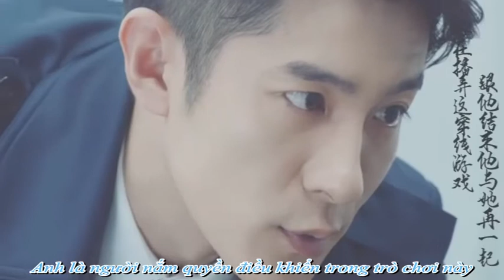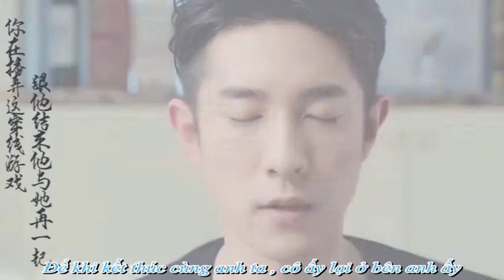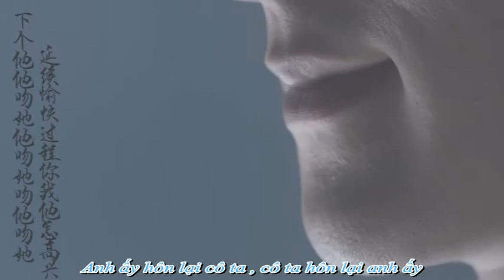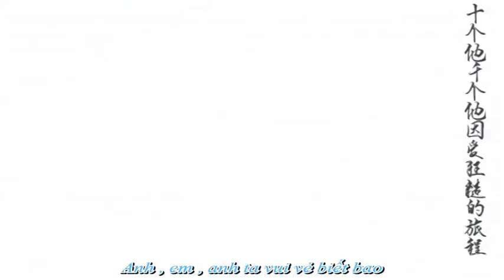[Vietsub][FMV][Đồng Diệu] - Hôn khắp nơi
💋Song : Hôn khắp nơi (處處吻 - Version : Tiếng Quảng)
💋Ca sĩ gốc : Dương Thiên Hoa
💋CP : Bạch Vũ Đồng x Triển Diệu
💋Phim : SCI Mê án kì tập (mùa 1)
💋Cre video : Bilibili
💋Sub - Time - Encode – Typeset : Panda